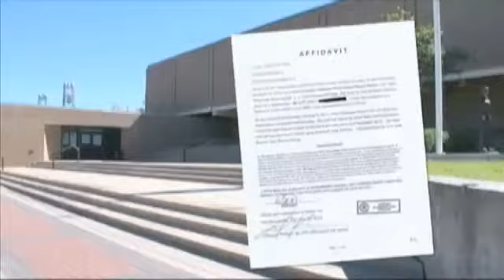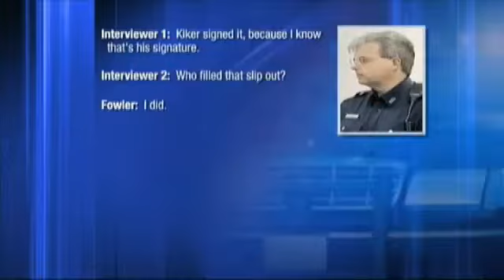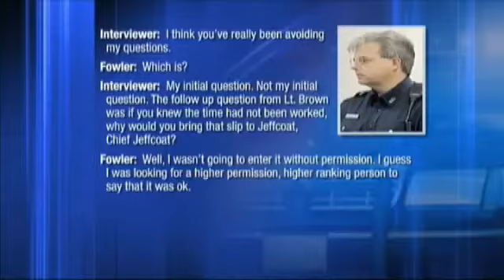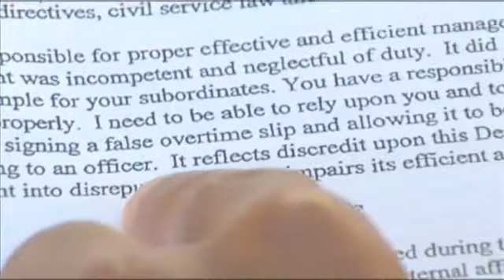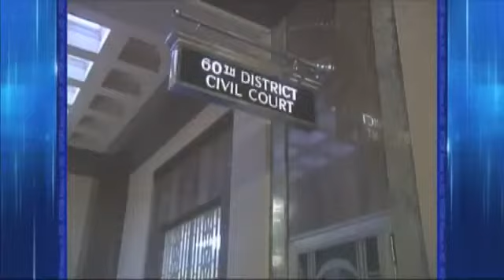BPD overtime investigation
BEAUMONT KFDM News has learned the Beaumont Police department placed two officers on leave following an investigation into overtime pay.

One of those officers is back at work while another remains on suspension after an internal investigation and disciplinary review board review.

 KFDM's Jjustin Hinton has been looking into this for months and has all the details in this KFDM Channel 6 investigation.

According to documents obtained by KFDM, one officer tried to get paid for work he never performed.

It all surrounds a complaint alleging department violations against two officers Captain David Kiker and Lieutenant Derrick Fowler.